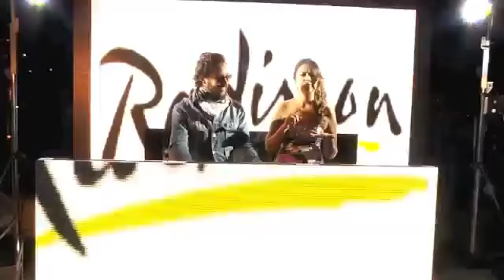Nueva temporada Canal 108 verano 2014